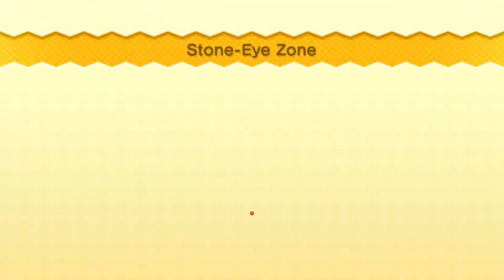Guia 100% - Todas las MONEDAS ESTRELLA Dunas Pasteleras ⭐ Mundo 2 | Super Mario U. Deluxe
Abajo tienes el link a todas las Guias de Monedas estrellas. Espero les guste el video y sea de utilidad :D

Intro 0:00
Dunas pasteleras 1 0:21
Dunas pasteleras 2 1:13
Dunas pasteleras 3 3:09
Torre 4:41
Dunas pasteleras 4 6:12
Dunas pasteleras 5 7:36
Nivel secreto 8:42
Dunas pasteleras 6 9:55
Castillo 10:42
Despedida 12:30